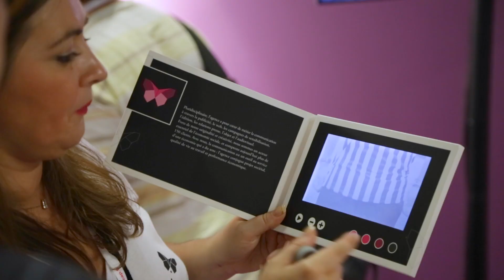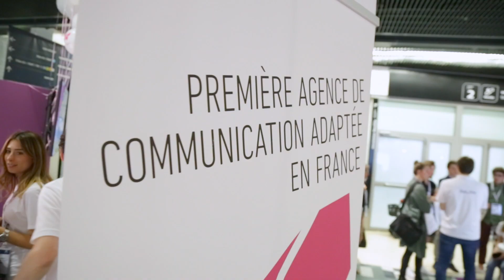PAP'S MÉDIAS// Les Papillons de Jour au Salon du Handicap, Emploi et Achats Responsables 2018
Découvrez en video l'Interview d'Amandine, notre chargée de communication lors du salon Salon Handicap, Emploi & Achats Responsables 2018.

By Les Papillons de Jour, agence de communication et entreprise adaptée.